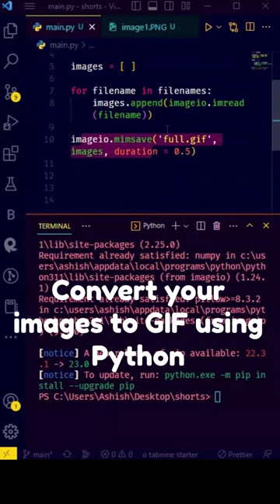Convert your images to GIF using Python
I'm a web developer and I specialize in creating coding tutorials and shorts on various programming languages such as JavaScript, Python, and more. Whether you're a beginner or an experienced developer, you'll find valuable content here.

On this channel, I cover everything from basic coding concepts to advanced topics, helping you expand your knowledge and skills. I believe in making complex topics simple and accessible for everyone, and my tutorials are designed to be easy to follow along.

Join me as I explore the world of programming, and let's create some amazing projects together!